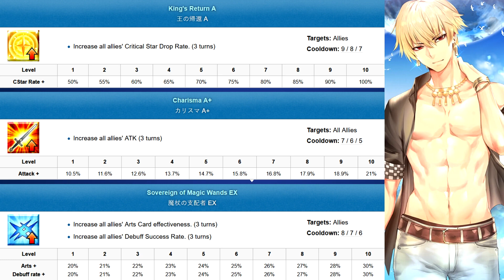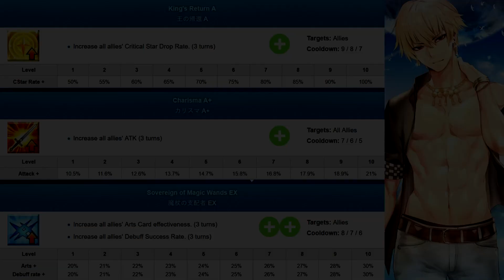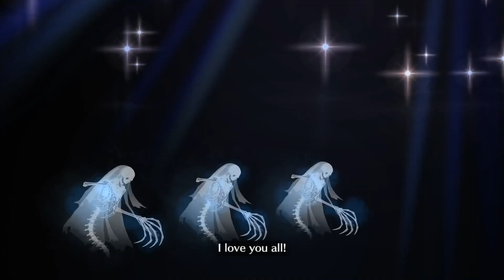Đánh Giá Anh Linh - Gilgamesh [Caster] - Fate Grand Order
Trong Đánh giá Servant tuần này, chúng ta sẽ biết thêm về một phiên bản khác của Hoàng Thượng Gilgamesh, và có thể nói đây là phiên bản trưởng thành sau biến cố của "ai đó".

"King Gilgamesh will see you now"

Welcome to Sunchaser Arts & Media
Credit to Respected owners of these amazing artworks

Các chỉ số và thông tin cơ bản của Servant được dịch từ các trang như:
Đây là những trang rất tốt để các bạn nghiên cứu thêm về servant của mình.